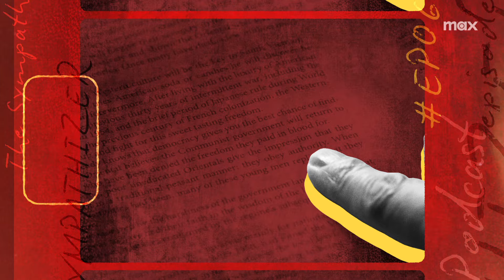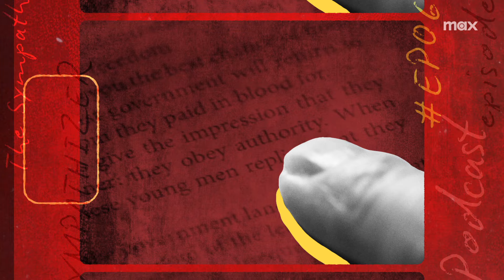The Sympathizer Official Podcast | Episode 6 | HBO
Host Philip Nguyen chats with Sympathizer star Sandra Oh and EP Susan Downey about the roles of women and representation in the TV series. Then he welcomes legend Kieu Chinh and actor Toan Le about the many meta layers of this series- Kieu herself is mentioned in the novel! To wrap, author Viet Thanh Nguyen and story editor Felicia King talk about the Congressman and his Cuban wife! Stream TheSympathizer now, only on Max.